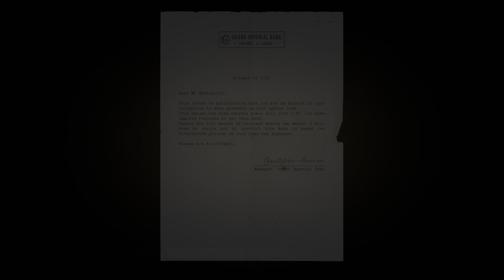Mafia Definition Edition PS5 Gameplay 4K 30FPS HDR